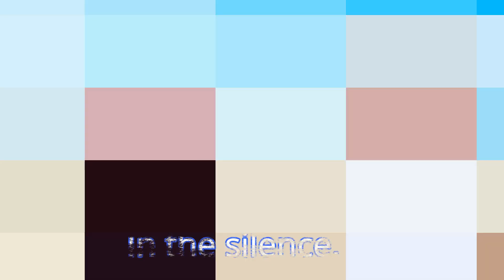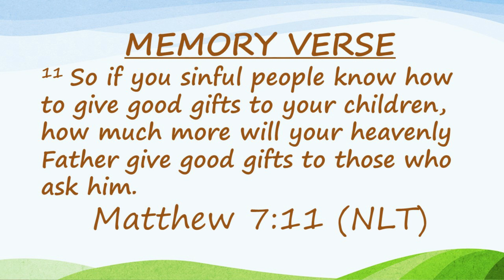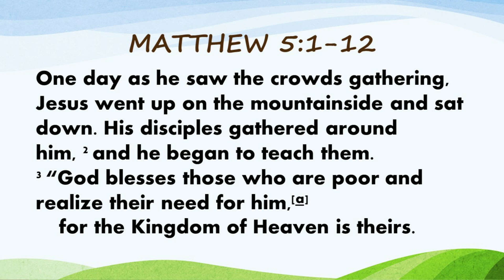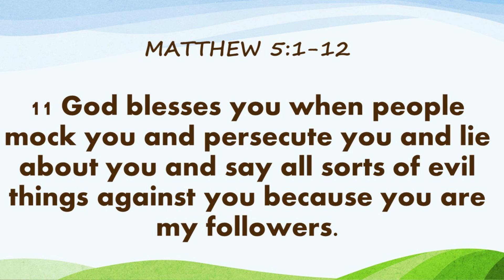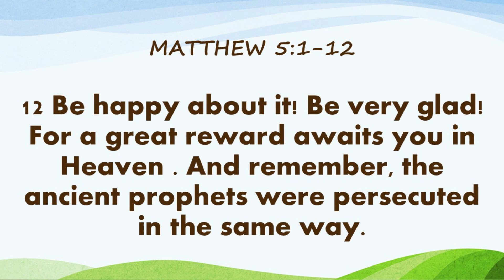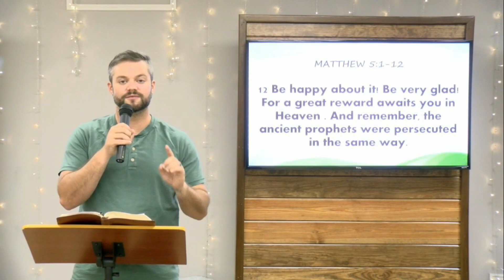June 14, 2020 | Day by Day Kids | The Be Attitudes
Join us for week 9 of "The Be Attitudes" the attitude Jesus wants us to have.  Thank you for joining us! If you would like to partner with us in spreading God's Word around the world, you can do so by visiting